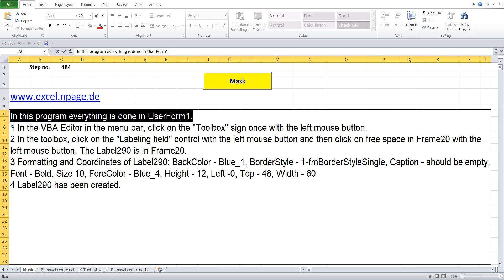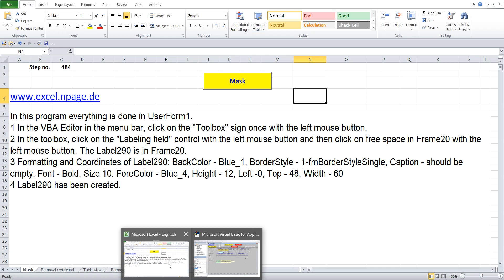484 Create a warehouse program with databases in Excel VBA yourself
1 In the VBA Editor in the menu bar, click on the "Toolbox" sign once with the left mouse button.
2 In the toolbox, click on the "Labeling field" control with the left mouse button and then click on free space in Frame20 with the left mouse button. The Label290 is in Frame20.
3 Formatting and Coordinates of Label290: BackColor - Blue_1, BorderStyle - 1-fmBorderStyleSingle, Caption - should be empty, Font - Bold, Size 10, ForeColor - Blue_4, Height - 12, Left -0, Top - 48, Width - 60
4 Label290 has been created.